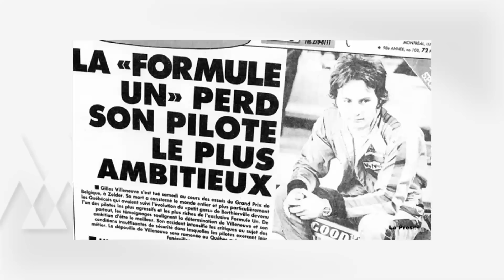PRÉ-GP DO CANADÁ: 9ª ETAPA DA TEMPORADA 2023 DE F1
A temporada 2023 da Fórmula 1 segue avançando e chegamos ao Grande Prêmio do Canadá! O Pré-GP está no ar para falar muito sobre mais uma etapa do campeonato!

Como sempre, Reginaldo Leme vai além das pistas para falar sobre o local do evento. Tem informações e curiosidades sobre Montreal, cidade em que acontece o GP!

Também tem análise sobre o que pode acontecer nas pistas, em uma das corridas mais tradicionais do calendário, com muita história para contar.

Assista o Pré-GP e chegue pronto para o Grande Prêmio do Canadá!
Quer saber mais sobre o PETRONAS Syntium com tecnologia CoolTech™️?
Acompanhe nossas redes:
BRB. O banco que acelera junto com você.

O AutoMotor por Reginaldo Leme é a sua plataforma de conteúdo especializado. Com quase 50 anos de cobertura na Fórmula 1 – incluindo mais de 700 GPs – Reginaldo Leme é uma das referências internacionais no assunto, e o mais experiente jornalista brasileiro do esporte a motor.
Eleito duas vezes o melhor comentarista esportivo do Brasil (2008 e 2016), atualmente ele integra a equipe da Band na cobertura da categoria.

Quer anunciar nos nossos projetos no AutoMotor por Reginaldo Leme?

Faça suas sugestões, dicas, críticas ou correções nos comentários abaixo.